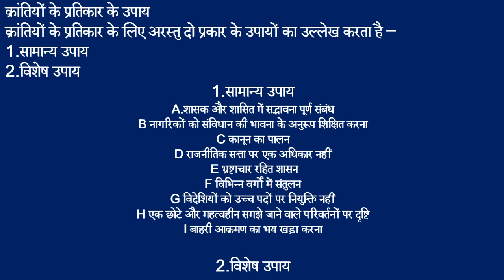क्रांतियों के प्रतिकार उपाय DR KUMAR M.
ARISTOTLE'S MEASURES TO CURB REVOLUTIONS